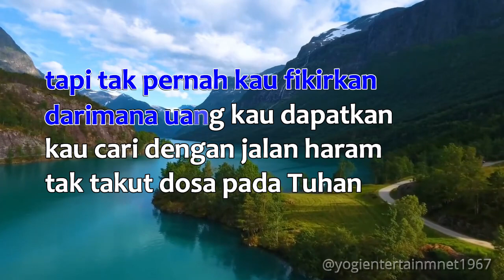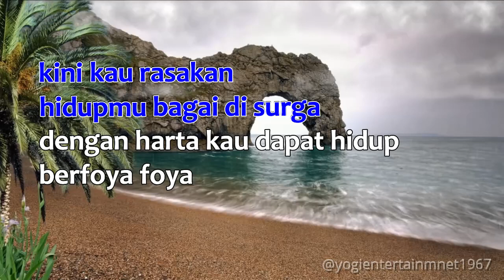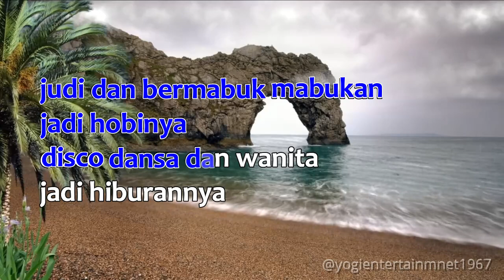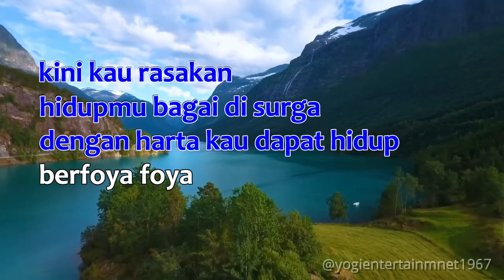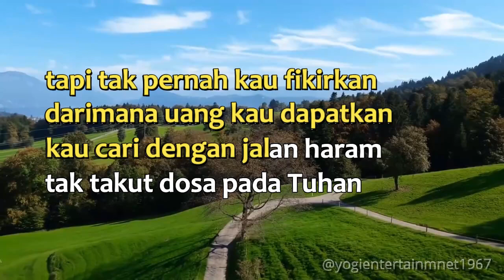Music Karaoke Qasidah // SURGA DIBALIK DOSA // NIDA RIA // Style Keyboard Yamaha SX900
JUDUL         : SURGA DIBALIK DOSA
CIPT            : AGIL AL ATAS
ARTIS          : NIDA RIA